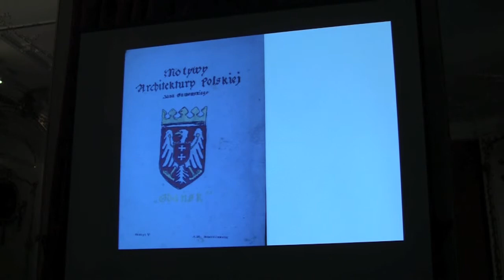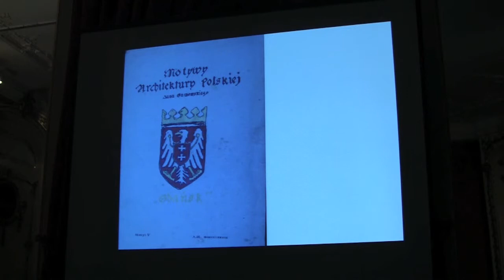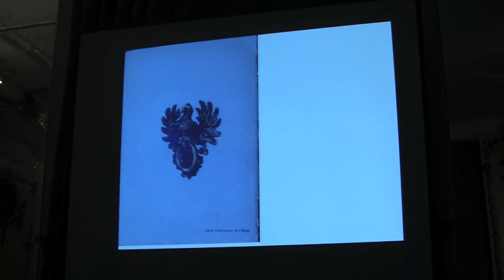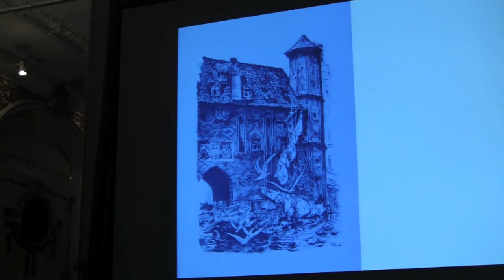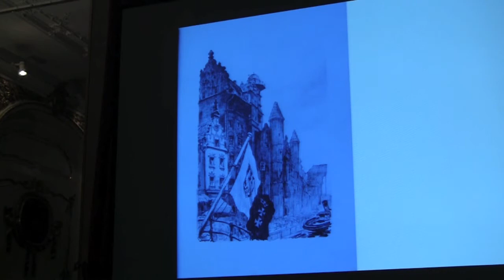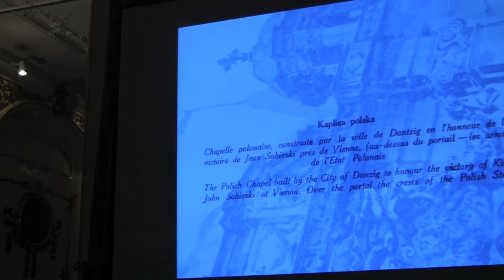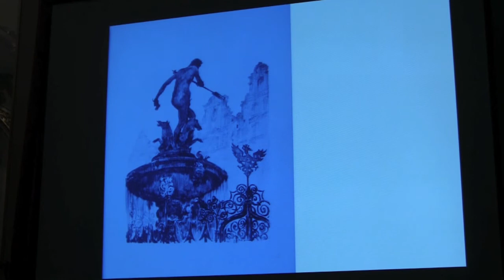Jan Bułhak i Paul Czarnecki cz. II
Promocja albumu zdjęć - Jan Bułhak&Paul Czarnecki